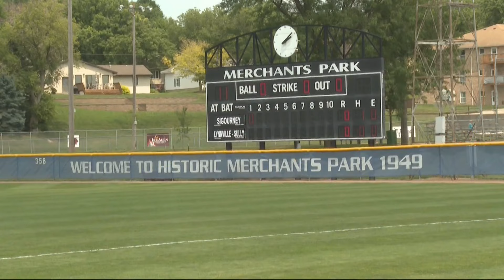Sigourney Savages punched ticket to first State Tournament in program history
We have arrived. The Class 1A 2024 Iowa State Baseball Tournament, and we've got an intriguing matchup for you. The 21-4 Sigourney Savages taking on a familiar conference opponent the 26-3 Lynnville-Sully Hawks.